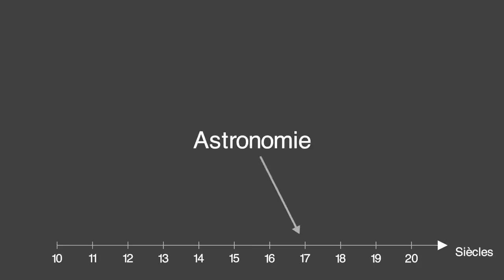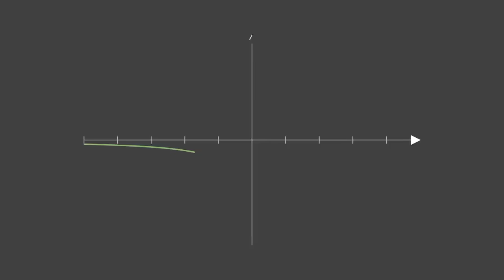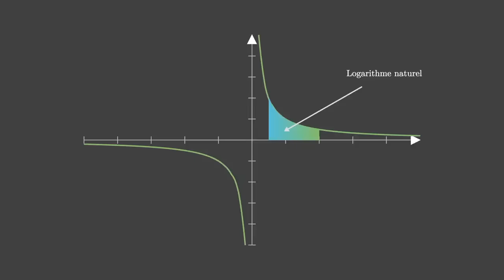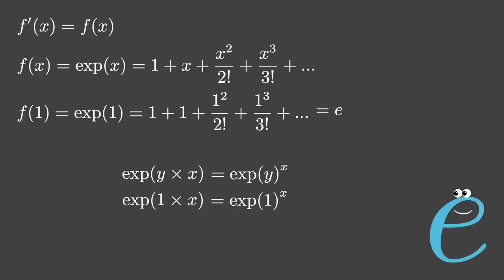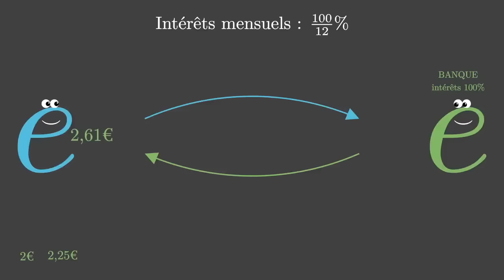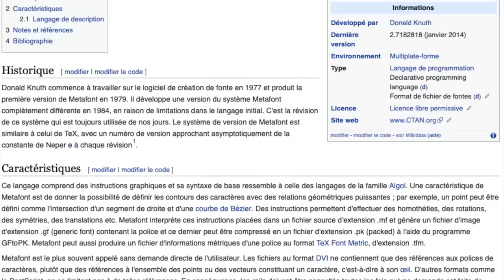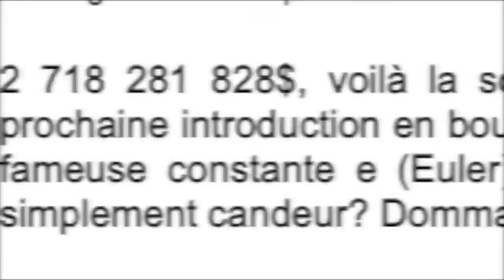Pourquoi 2,718 Est Le Meilleur Nombre?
Dans cette vidéo je vous partage ma fascination pour la constante d'Euler (en réalité c'est pas celle là la constante d'Euler mais on va dire que si 😄)
Petite approche historique de ne nombre avant de voir tout ce qui le concerne.